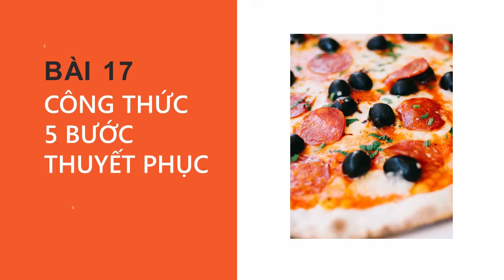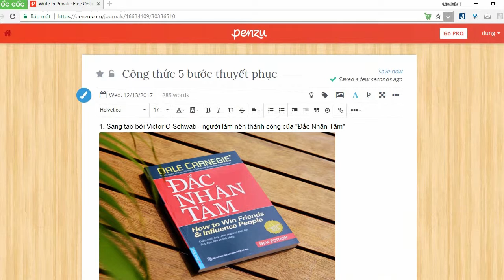5 ý tưởng quảng cáo thu hút khách hàng trên social media - Bài 17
Sở hữu doanh thu khủng ngành F&B với 5 ý tưởng quảng cáo thu hút khách hàng trên social media - Bài 17